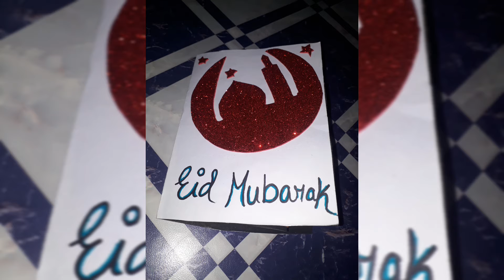EID MUBARAK || how to make eid Mubarak greeting card || very easy very simple card 🌜🌟🌛🕋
pls see my all crafts ideas videos 👌😊

pls guys please support me 🙏🏻🙏🏻

I am showing this video

You try my crafts ideas & decor you home ok 👍🏻❤